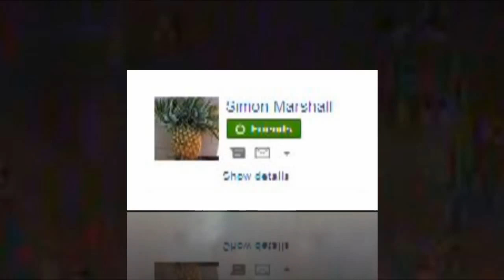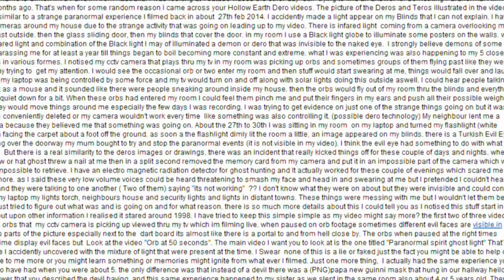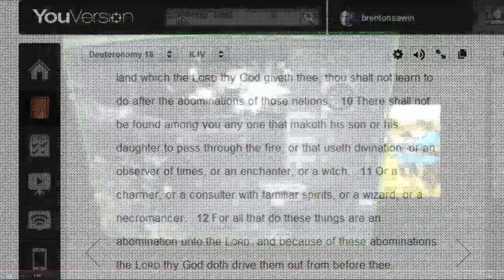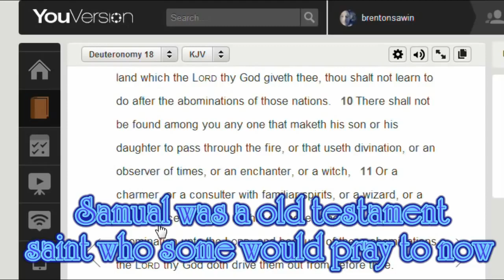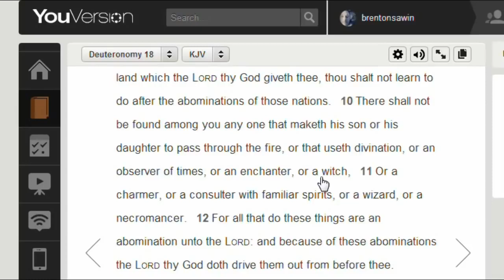REAL DEMON caught on camera Hiding in bedroom, Brenton Sawin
This is about a haunting i experienced due to gangstalking. Done by Brenton Sawin